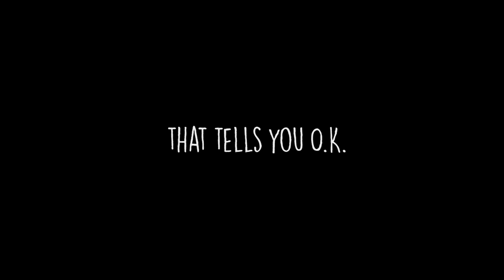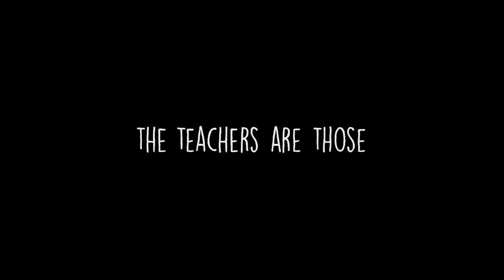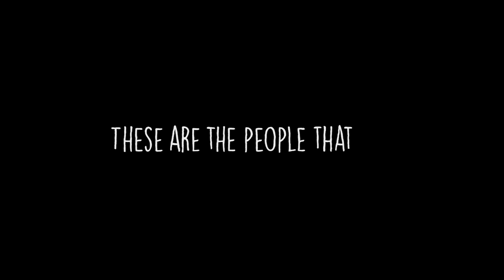Rabbi Steinsaltz and the Aleph Society: What the Future Holds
Like Rabbi, Steinsaltz, we're busy for the next 140 years. We celebrate the Rabbi's achievements and rise to the challenge he has set for us: Let My People Know.